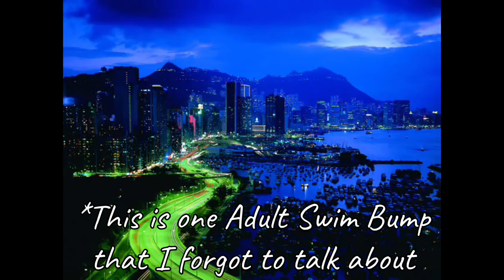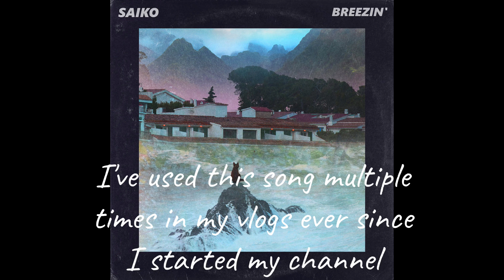2023 IS HERE BABY!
I honestly don't know what to expect of 2023, but just know that by 12/31/2023, I will make sure that I fulfill EVERY single new years resolution that I made for myself.